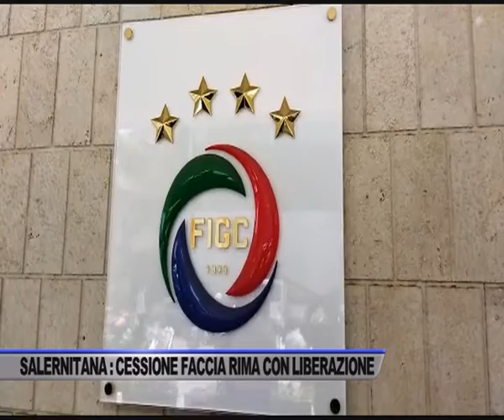SALERNITANA: CESSIONE FACCIA RIMA CON LIBERAZIONE - SERVIZIO TG SPORT DEL 18/11/2021